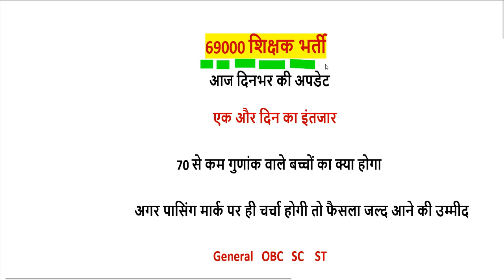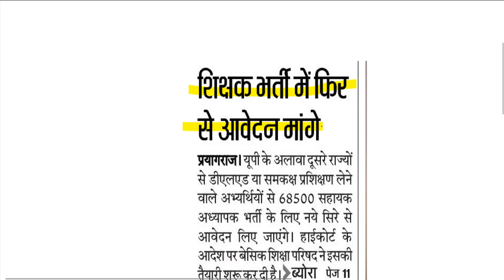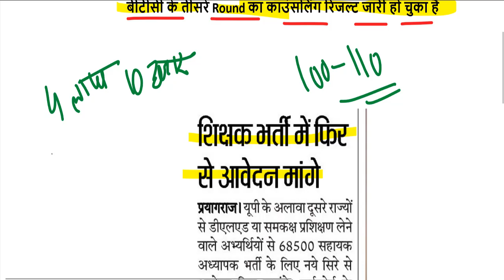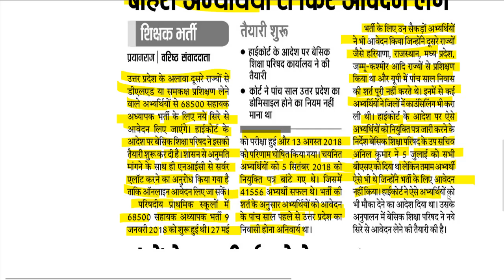69000 शिक्षक भर्ती डबल बेंच अपडेट ( super tet cut off latest news) 40/45 or 60/65